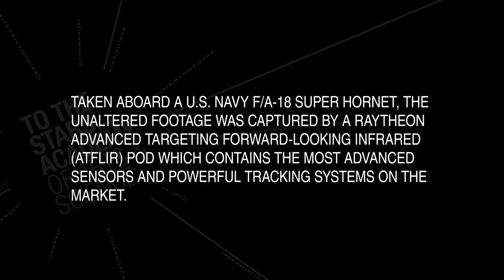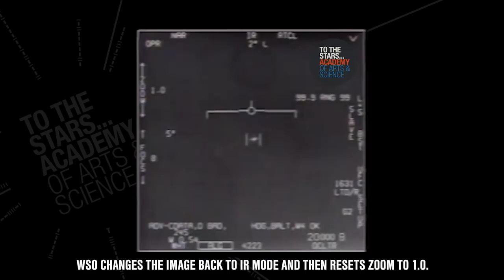В США подтвердили правдивость видео с НЛО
ВМС США официально признали столкновения с НЛО. Нет, это не фейк. Военно-морские силы США признали, что появившиеся в интернете видео с неопознанными летающими объектами были сняты американскими пилотами и являются подлинными - кадры сделаны в 2004 и 2015 годах и "не должны были публиковаться". Официальный представитель ВМС Джозеф Градишер назвал объекты "неопознанными воздушными явлениями".